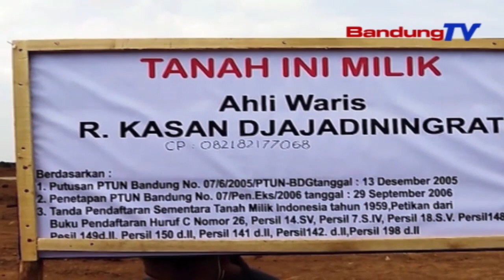Merasa Kecewa, Ahli Waris Pasang Plang Kepemilikan Lahan | SBR | BANDUNGTV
SBR | BANDUNGTV | IRFAN RAMANDA | Milik Pribadi, Keluarga Ahli Waris Memasang Plang Kepemilikan Lahan, Di Lokasi Pengerjaan Proyek Tol Cisumdawu.Pemasangan Plang Ini Dilakukan Sebagai Bentuk Kekecewaan Keluarga Ahli Waris, Dengan Pengerjaan Proyek Tol Cisumdawu Dilahan Mereka, Karena Selama Ini Pihak Ahli Waris Belum Mendapatkan Kejelasan Gantirugi, Tentang Pembebasan Lahan Mereka Yang Akan Dijadikan Jalan Tol Cisumdawu.